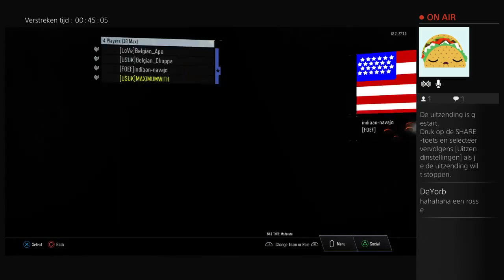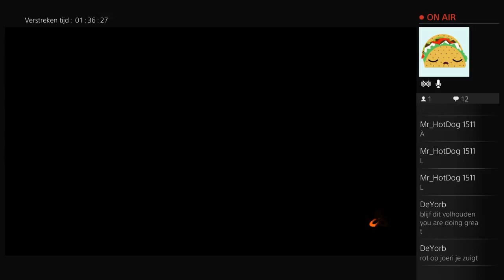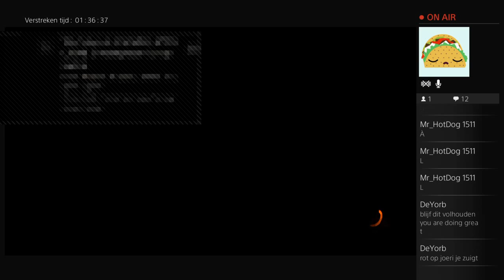Livestreaming with the best guys of the world not that belgian choppa dude